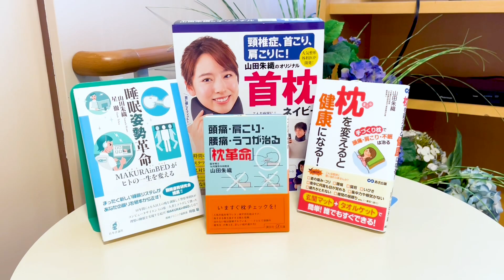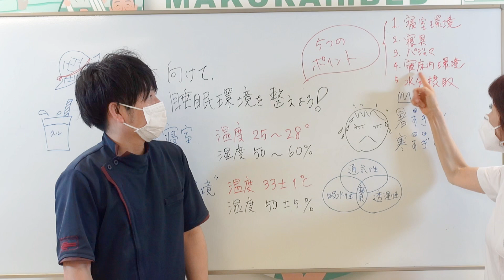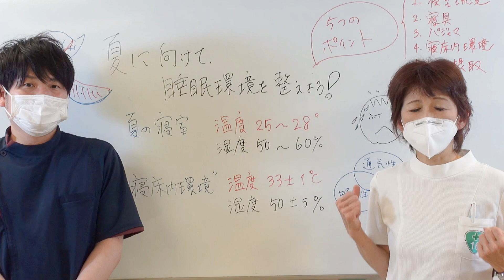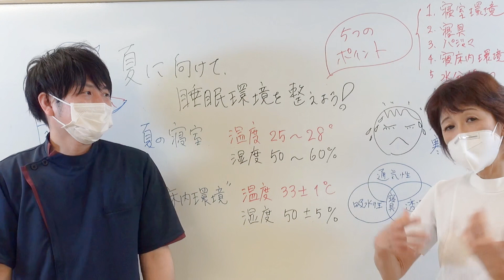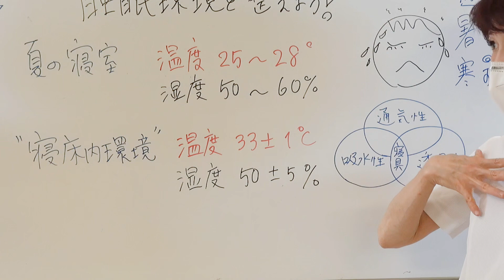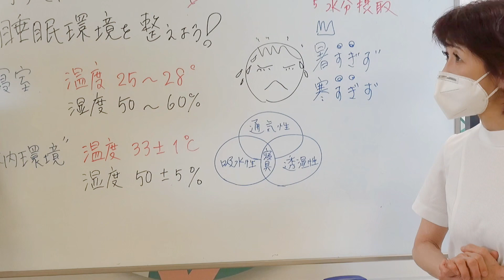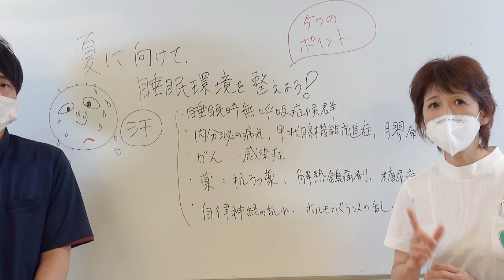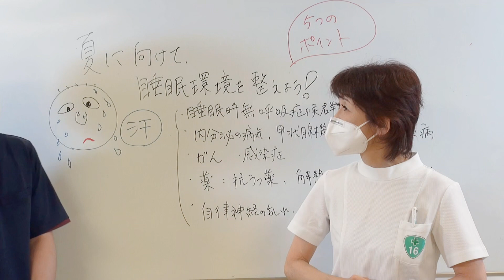夏に向けて睡眠環境を整えるべき５つのポイント！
今回は暑い夏に向けて睡眠環境を整えましょうということでいくつかポイントをお話していきたいと思います。
皆さん夏は好きですか？学生の方だと夏休みがあって海や川へ遊びに行ったりして好きかもしれませんね。
社会人の方だと通勤するにも暑くて疲れちゃったり、仕事で疲れて帰ってきて休もうと思っても暑くて寝苦しくて疲れが取れないということで夏は辛いと感じている方多いかもしれません。
やはり快適な睡眠をとって翌日までにちゃんと元気になっていることが大切です。
そのためにはいくつか工夫しなければいけないポイントがあるんです。

皆様からのコメント・質問もお待ちしております！
動画を見て気になること・素朴な疑問
枕に対して、睡眠に対して何かございましたらコメント欄でお願いいたします。

16号整形外科院長　医学博士